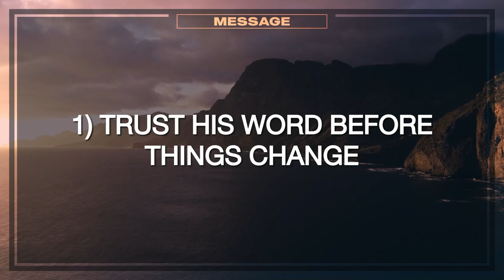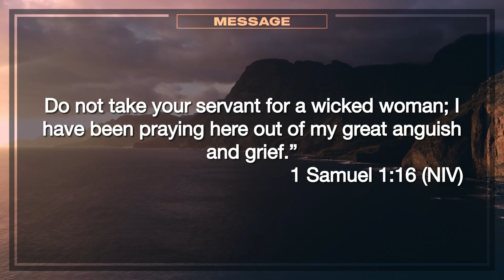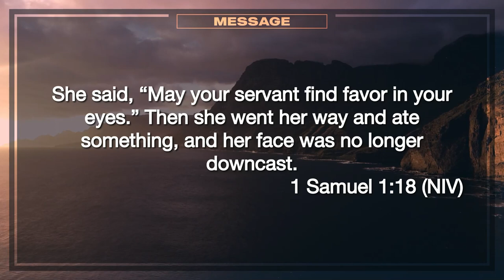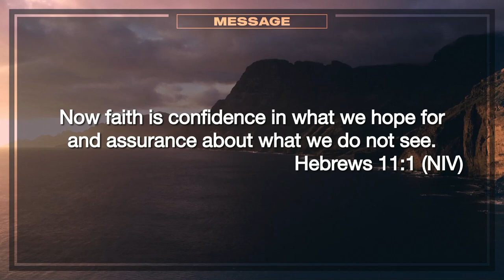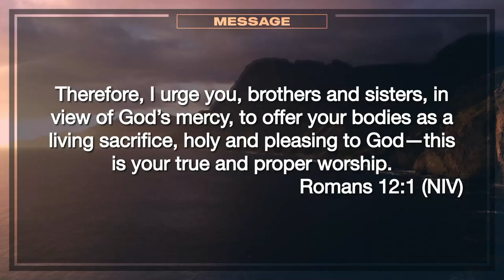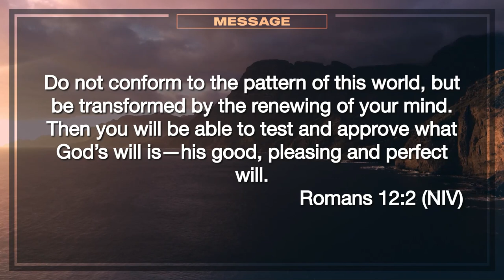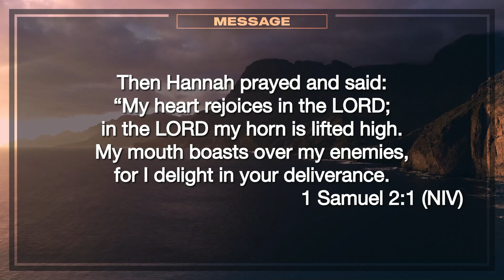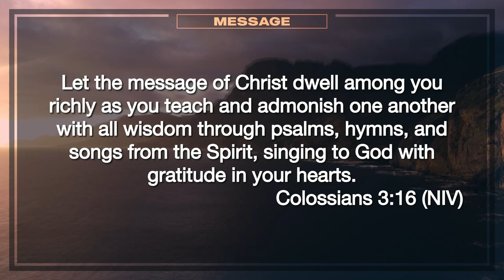Turning it Over to God - The Heart of God - Week 1 - 21 May 2023